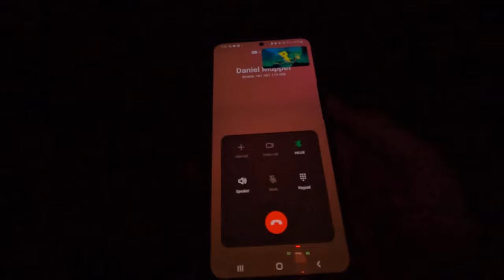Snow Machine 2022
A short edit on our travels to New Zealand what a time we had.